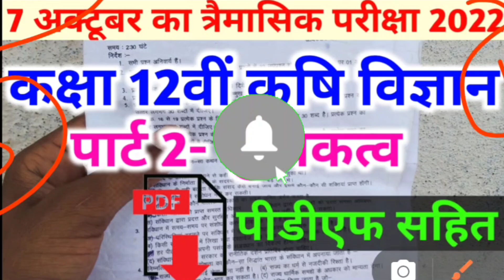class 12th krishi vigyan tremasik paper 2022कक्षा 12वीं कृषि विज्ञान का पेपर 2022 pcmb ka paper 12vi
class 12th krishi vigyan tremasik paper 2022 कक्षा 12वीं कृषि विज्ञान का पेपर 2022 pcmb ka paper 12vi

pcmb ka paper 2022 12th class

krishi vigyan ka paper

कृषि विज्ञान का पेपर

pcmb in class 12

pcm b ka paper class 12th

pcmb ka paper

class 12th krishi vigyan paper 2022

class 12 krishi vigyan ka paper

12th pcmb paper 2022

कृषि विज्ञान कक्षा 12वीं

pc m ka paper class 12th

कृषि विज्ञान

pcmb ka paper 2021 12th class

कृषि विज्ञान का पेपर 2022

krishi vigyan ka paper 2022 12th

pcm ka paper

class 12th pcmb paper 2022

krishi vigyan ka paper 2022

class 12th krishi vigyan

kaksha 12vi pcmb ka paper

krishi vigyan 12th paper

krishi ganit ka paper class 12th

pcm ka paper 2022

कक्षा 12वीं का कृषि विज्ञान का पेपर

class 12th krishi vigyan paper

krishi vigyan avn ganit ke mul tatv class 12th

pcm b ka paper

कृषि विज्ञान का त्रैमासिक पेपर

पीसीएमबी का पेपर

class 12 ka pcmb ka paper

class 12 krishi vigyan ka paper 2022

fasal utpadan 12th paper 2022

kaksha bhairavi ka pcmb ka paper

krishi vigyan

krishi vigyan

krishi vigyan paper

pcm paper 2022

pcmb

pcmb ka paper 2022

कृषि विज्ञान एवं गणित के मूल तत्व कक्षा 12

class 12 pcmb ka paper

class 12th pcmb ka paper

kaksha 12vi ka krishi vigyan ka paper

kaksha 12 krishi vigyan ka paper

कृषि विज्ञान का पेपर कक्षा बारहवीं

pashupalan

कृषि विज्ञान कक्षा 12

krishi vigyan paper 12th class 2022

krishi vigyan

krishi

paper 12 class 2022

pcmb

त्रैमासिक पेपर बताइए कक्षा बारहवीं का पीसीएमबी

krishi vigyan paper 12th class 20...

कृषि विज्ञान

त्रैमासिक पेपर बताइए कक्षा बारहवीं का Pcmb